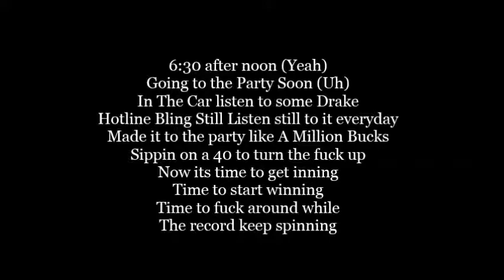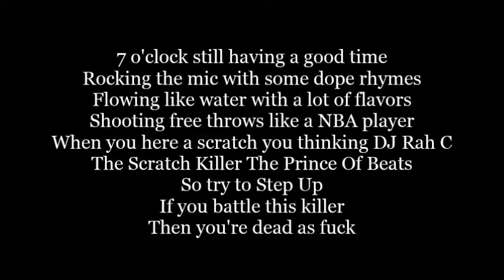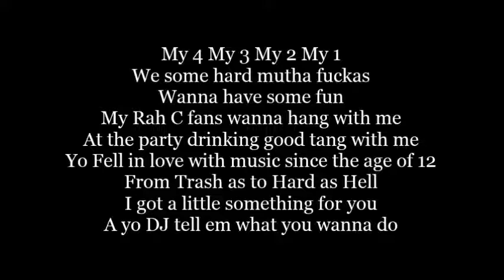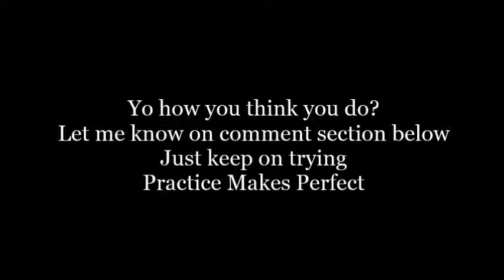DJ Rah C - Party (lyrics)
so they can learn the song